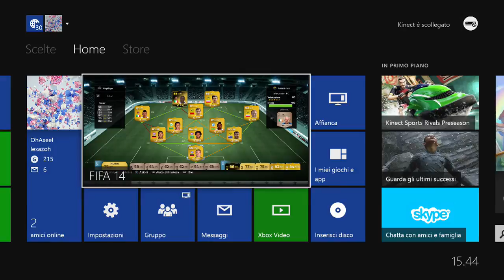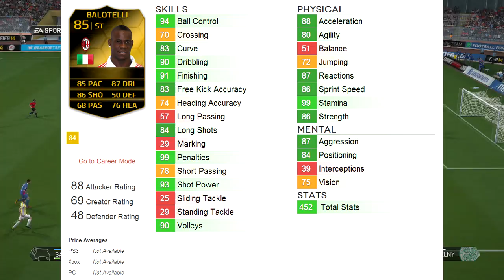FIFA 14 UT | FIFA 14 BALOTELLI IF RECENSIONE | FIFA 14 IF BALOTELLI REVIEW - TORELLO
FATEMI SAPERE SE VE PIASA L'IDEA :D